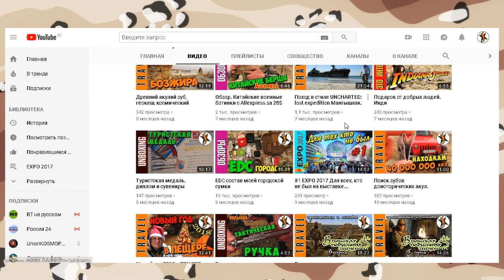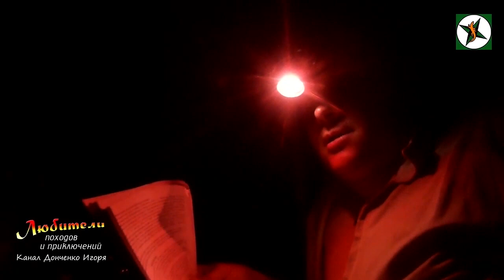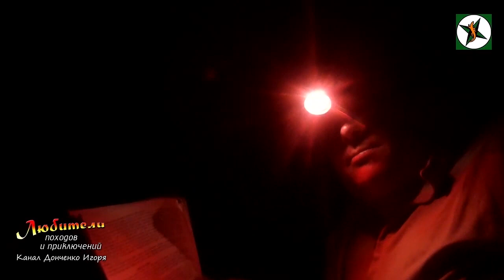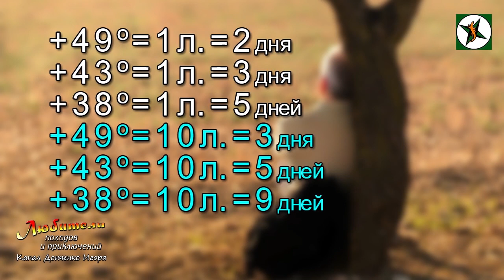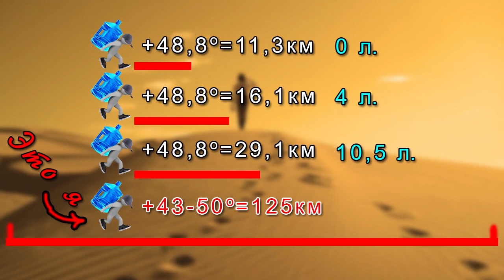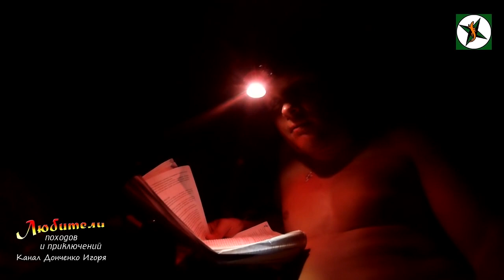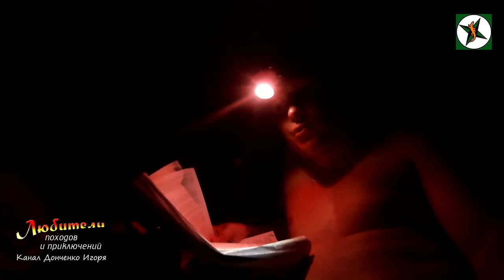ВЫЖИВАНИЕ. Самоспасение в пустыне. Нарезка.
Нарезка правил выживания в жару в степях, пустынях, полупустынях.
Помощь проекту:
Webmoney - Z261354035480